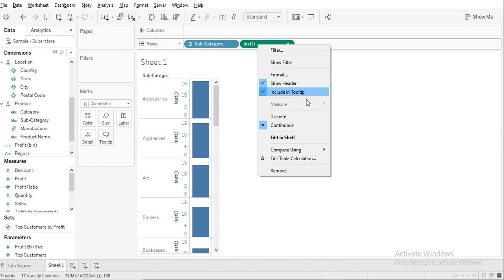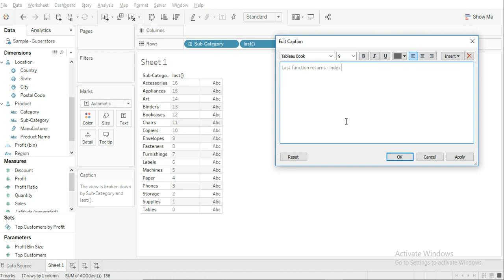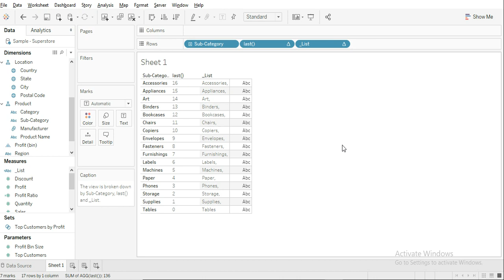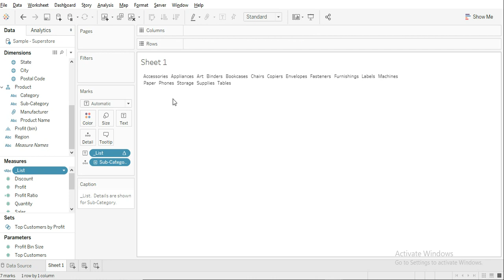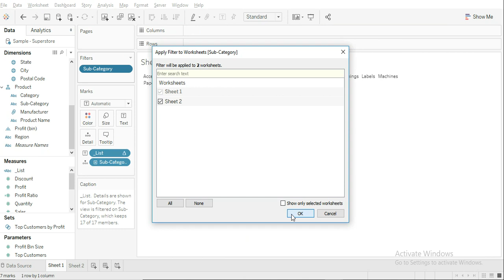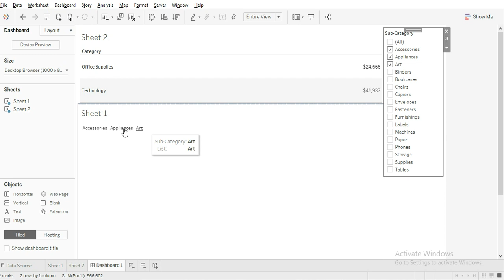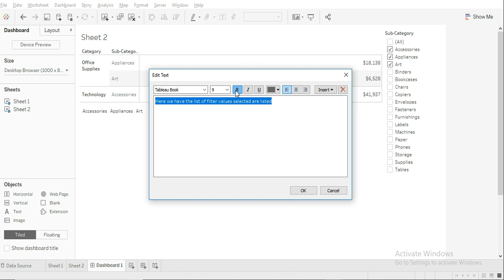How to list out the filter selections || Last() function use case